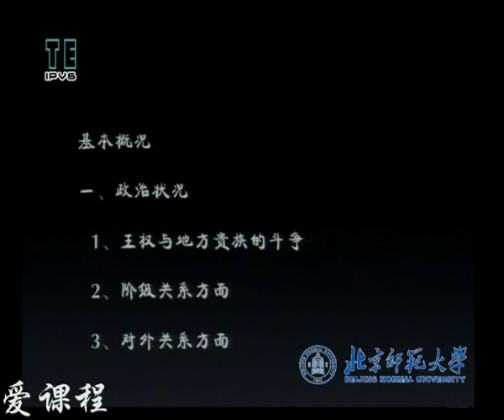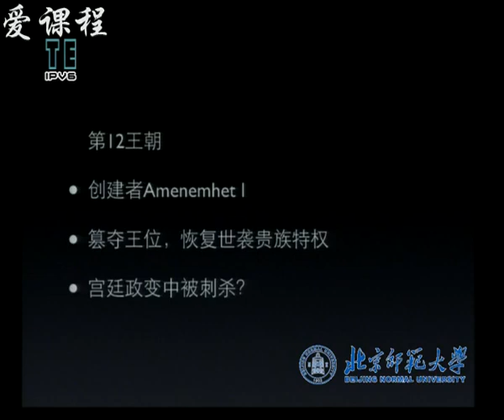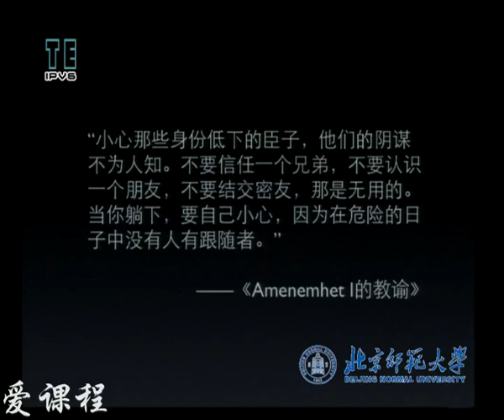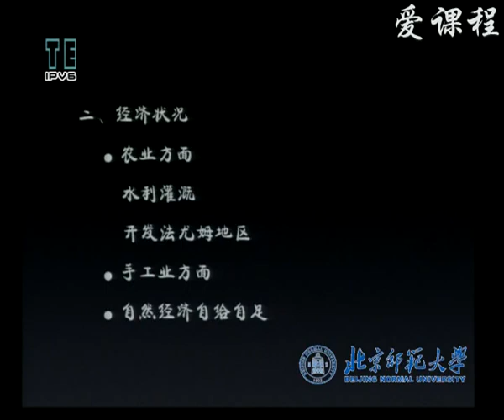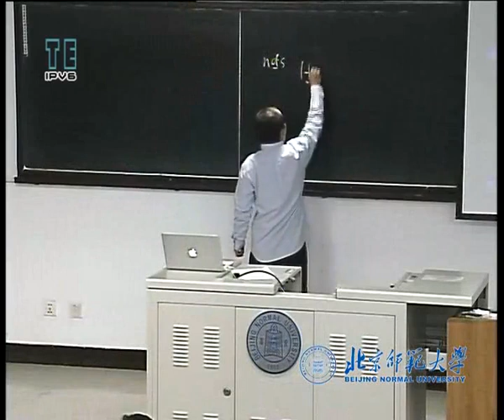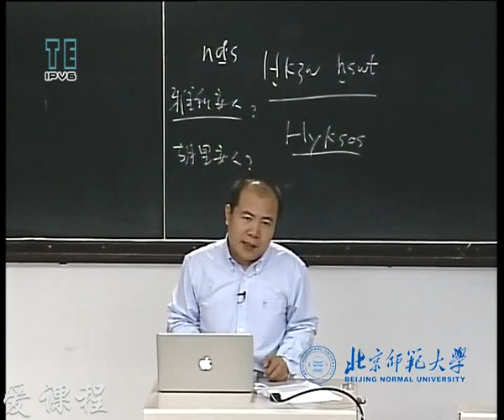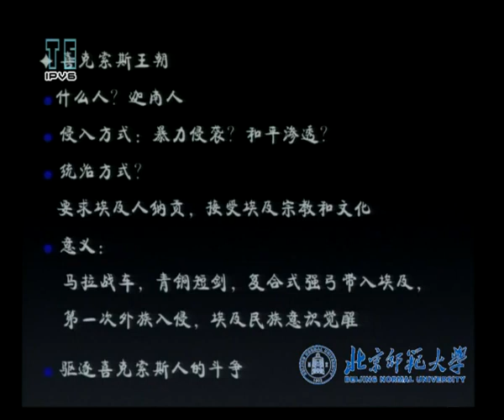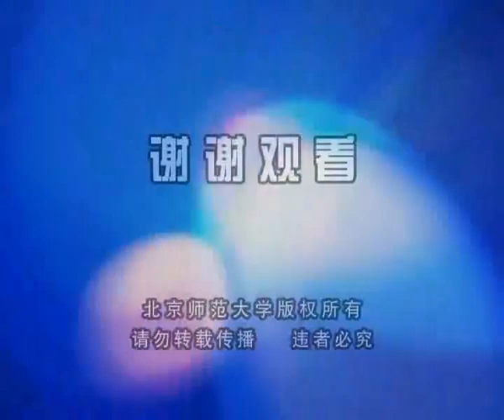P007上古埃及 5